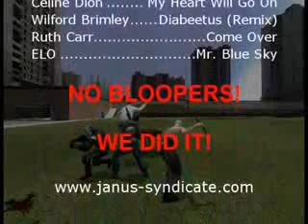Garrysmod (With Source Mod Todd)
YES. I know this isn't mine. I TAKE NO CREDIT FOR THIS.

- MACHINIMA IS DOWN, SO I WILL BE UPLOADING MORE STUFF FROM THEM UNTIL THEY ARE ALIVE AGAIN.